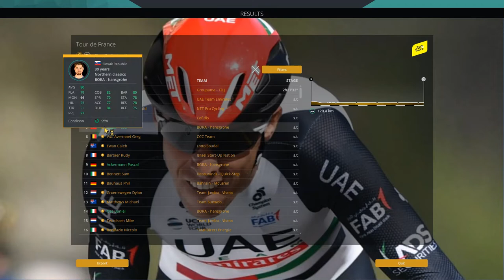Rambouillet- Paris Champs-Élysées /With Peter Sagan